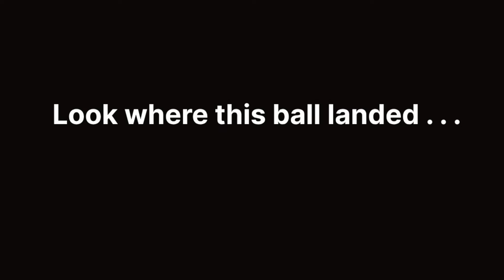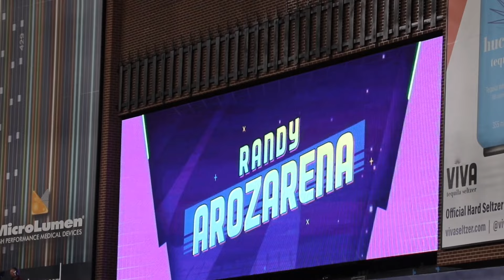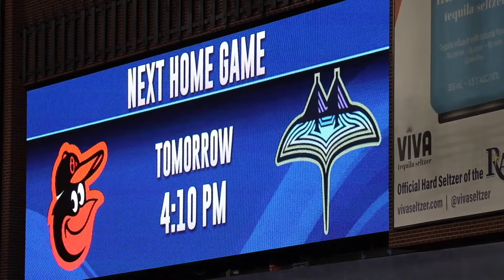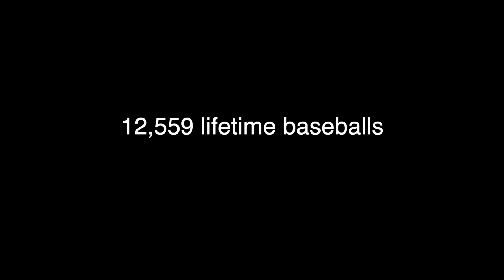I'm disgusting but I was in a rush, okay??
WOO-HOOO, FREE FOOD!! But there was no place to sit, and the game was about to begin, so THIS happened. What can I say? I'm a terrible role model (unless you value innovation over formalities).

This game at Tropicana Field between the Tampa Bay Rays and Baltimore Orioles featured some big names. In addition to hometown hero Randy Arozarena, I got some good looks at Gunnar Henderson, Adley Rutschman, Ryan Mountcastle, and Anthony Santander.

Shoutout to my friend Ari who appeared in this video after batting practice. Check out his Insta account @bartolosmemes for some fun baseball content.

Huge thanks to my friend Mike (and Reece!) for hooking up the Rays Club access. Thanks to Anthony Sanders for continuing to hit me fungos. Thanks to my videographer (Rachel Messbauer) and editor (Zac Gutherman -- @zg_films) for making this video come together. (It was filmed on June 7, 2024, by the way.) And thanks to YOU for watching.